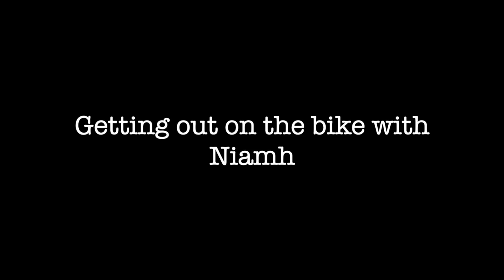VLOG #2 Bike Ride ft Niamh & Rubber During Lockdown 2020 New Zealand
Needing to get out for some exercise during Lockdown 2020 Niamh Rubber and I head out on the highway, looking for adventure, what ever comes our way.

👇🏽The awesome people at 4 Seasons BBQ SPA HEAT PATIO Christchurch